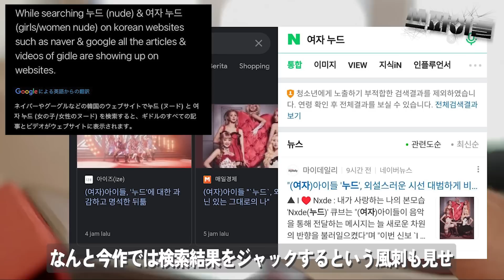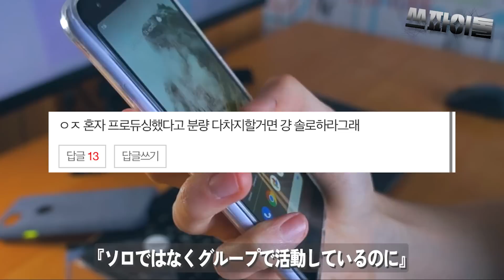(G)I-DLEのパート割問題、１番の被害者はミヨンだった。